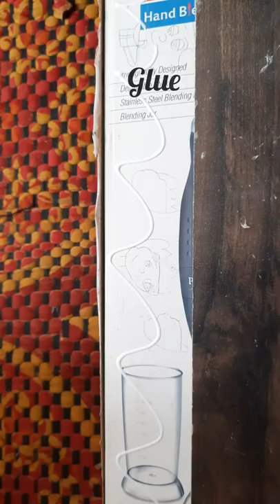plastic bag dispenser#shorts#diy